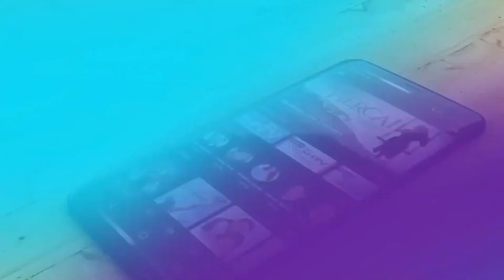Dowlada oo soo Xertay Shidka Madasha Hormarinta u sinaanta Jiilka Fursadaha.